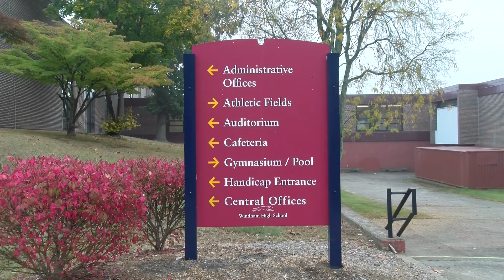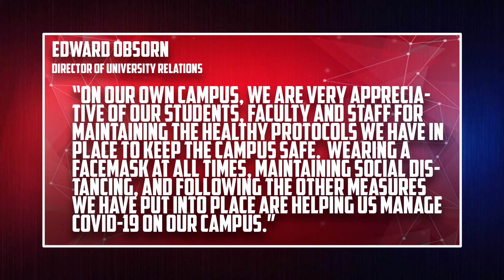The Impact of Covid-19 on Windham High School